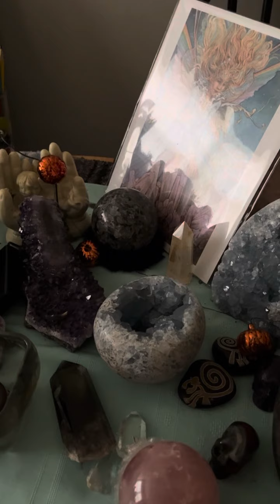SKYWATCHERS!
According to the Jays of the World, we’re really not seeing what we’re seeing!
Good thing their opinions do not define who we are!
Love always to ALL of You!